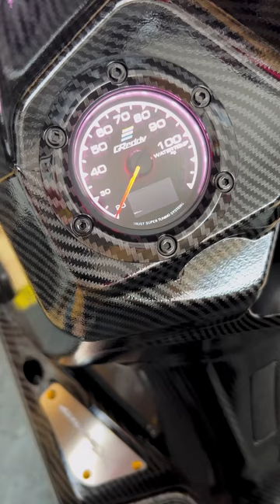Duration issue, I will introduce the next work Thank you for your support! Electric Motorcycle Fig